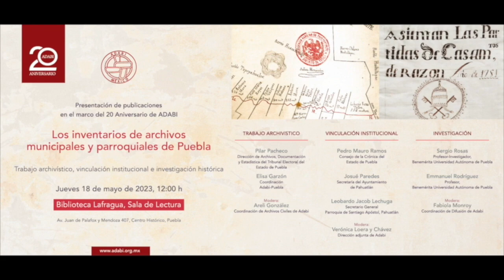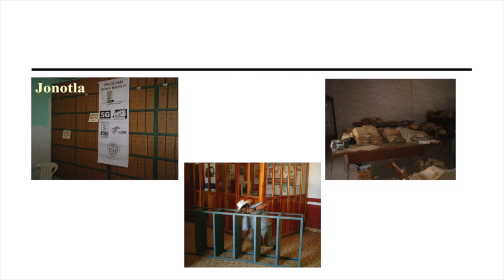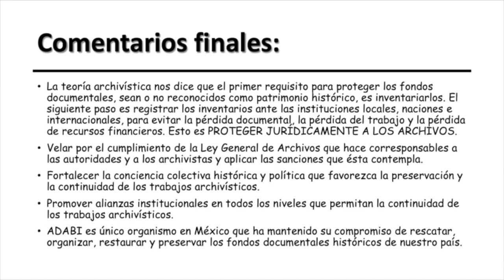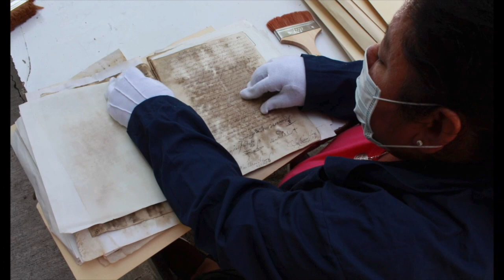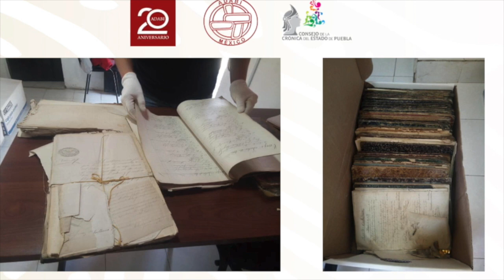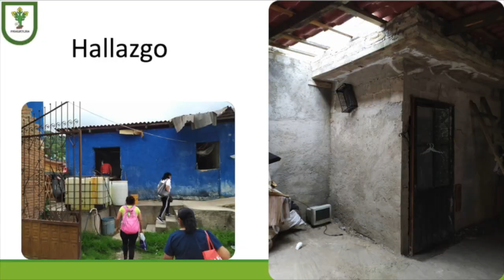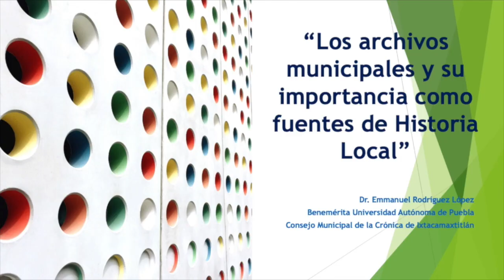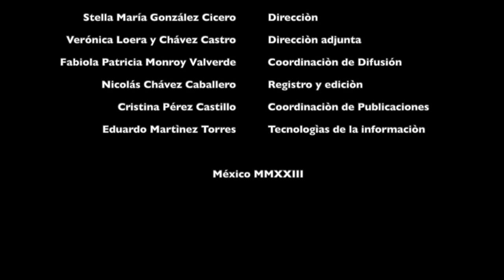Los inventarios de archivos municipales y parroquiales de Puebla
Presentación de publicaciones en el marco del 20 Aniversario de Adabi.
Trabajo archivístico, vinculación institucional e investigación histórica.